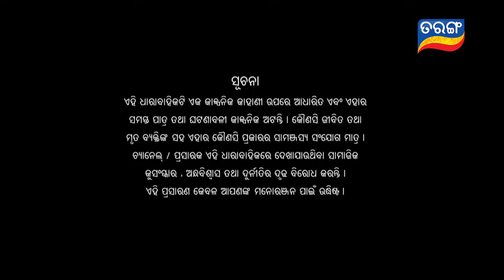Kunwari Bohu | Full Ep 121 | 25th Feb 2019 | Odia Serial – TarangTV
Shradha tells everyone that jeetu wanted to rape her. jeetu feigns to be shocked and gives explanation that he was in washroom, hearing such accusations savita gets angry and starts slapping shradha for accusing jeetu.